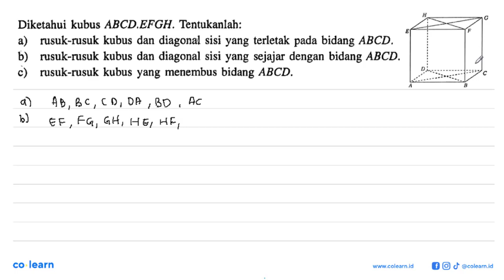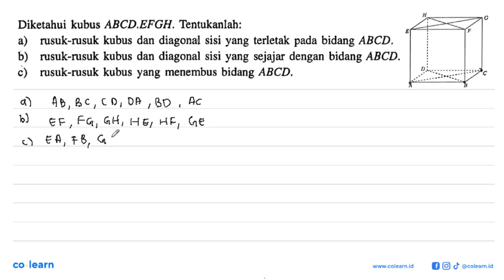Diketahui kubus ABCD.EFGH. Tentukanlah: rusuk-rusuk kubus dan diagonal sisi yang terletak bidang ...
Diketahui kubus ABCD.EFGH. Tentukanlah: rusuk-rusuk kubus dan diagonal sisi yang terletak bidang ABCD. a) pada 6) rusuk-rusuk kubus dan diagonal sisi yang sejajar dengan bidang ABCD rusuk-rusuk kubus yang menembus bidang ABCD.

Topik atau Materi: Unsur-Unsur Bangun Ruang Sisi Datar - BANGUN RUANG SISI DATAR - GEOMETRI - Matematika Kelas 8 SMP - K-94 Revisi

Sumber Soal: SeribuPena Matematika Kelas 10, K-94 Revisi, HT, 1999 , Erlangga

00:00 : Bedah Soal
01:00 : Konsep, rumus dan pengertian Unsur-Unsur Bangun Ruang Sisi Datar
01:18 : Langkah penyelesaian soal
01:12 : Jawaban akhir
01:42 : Penutup